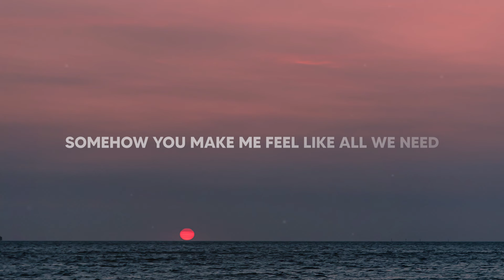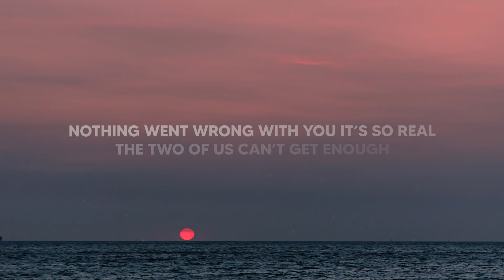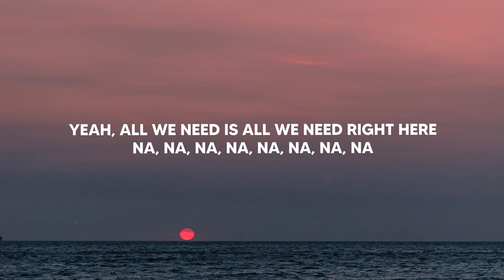Elliot Kings - Right Here (Lyrics)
Lyrics for "Elliot Kings - Right Here"

You make me bitter, you make me sweet
Getting that hunger of when you speak
You tell the stories I need to hear
Somehow you make me feel like all we need
In front of us
Your hands, my touch
Nothing went wrong with you it’s so real
The two of us can’t get enough

All we need is already right here
Na, na, na, na right here
Na, na, na, na
Yeah, all we need is all we need right here

You know my body like nobody else
Keeping a secret
You won’t kiss and tell
Staying up all night, doing so well
My hands, your touch
With you it’s so real